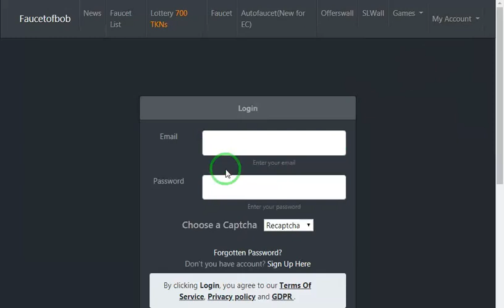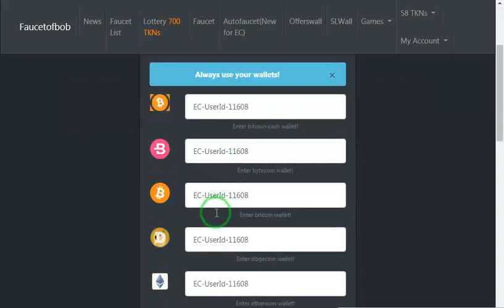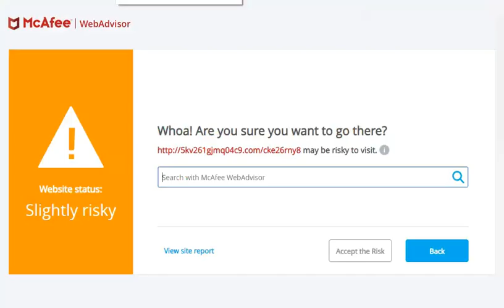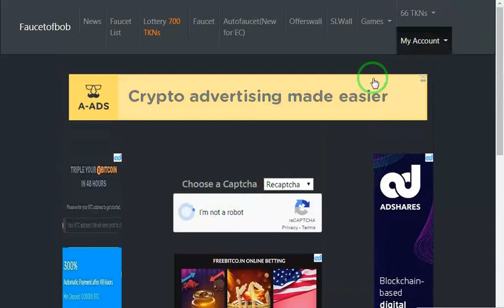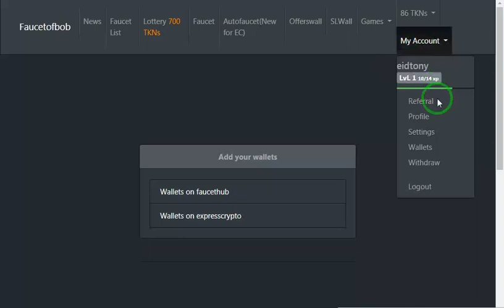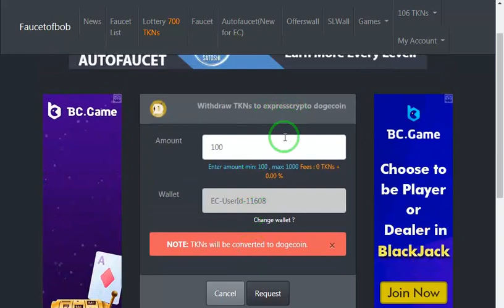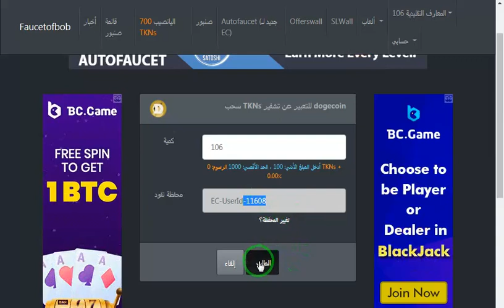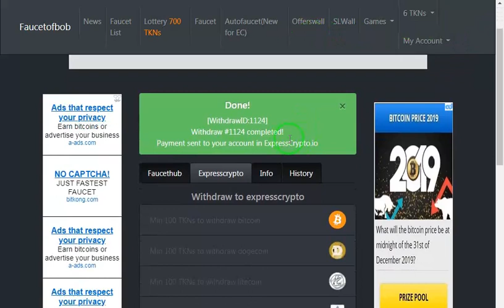موقع لربح 10 عملات رقميه مجانا على محفظه اكسبريس بديله محفظه الفوست هوب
رابط الموقغ
الربح.
ربح المال,
المزرعة السعيدة,
بايبال,
بايزا,
payza,
payoneer,
مواقع صادقة,
ربح البيتكوين,
Proof payment,
ربح 1$,
ربح 2017,
ربح 5$,
ربح البيتكوين,
ربح البيتكوين كل 5 دقائق,
ربح المال,
ربح بلياردو,
ربح بيتكوين,
ربح بيتكوين مجانا,
ربح تابلت,
ربح تعبئة,
ربح تلفون,
ربح ثواني,
ربح حقيقي,
ربح حقيقي من الانترنت,
ربح حلال,
ربح حلال من الانترنت,
ربح حوحو,
ربح دريس,
ربح دقيقة,
ربح دوجكوين,
ربح دولار,
ربح دولارات,
ربح ذهب,
ربح راتب شهري,
ربح ربح,
ربح رصيد,
ربح روبل,
ربح روبل 2017,
ربح روليت,
ربح زوار كثر,
ربح ساتوشي,
ربح طريقة,
ربح فلوس,
ربح فيزا,
ربح قمار,
ربح كاش يو,
ربح كاميرا,
ربح كوينز,
ربح للمبتدئين,
ربح لوتو,
ربح مال,
ربح هاتف,
ربح هاتف مجانا 2017,
ربح هدايا,
ربح هواتف,
المواقع الربحية .
ربح الدولار .
ربح العملات الرقمية .
هشتاج.